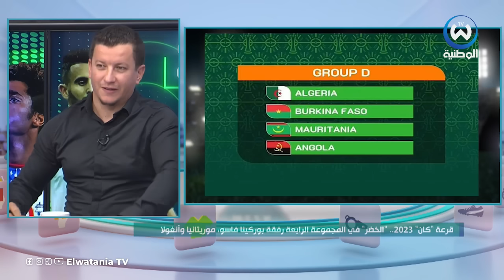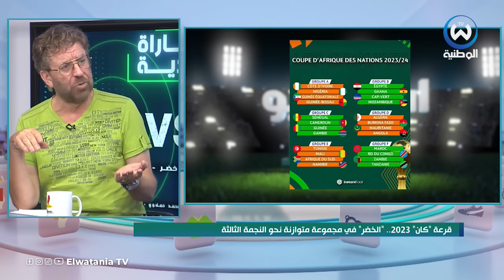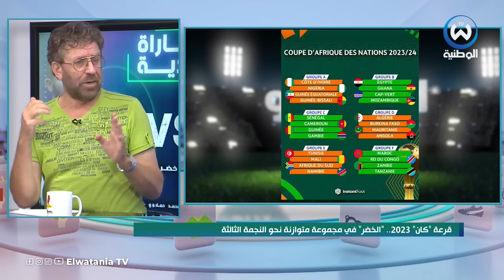المنتخب الوطني يسحق الرأس الاخضر.. عوار وعمورة يتألقان وبلماضي ينذر منافسيه